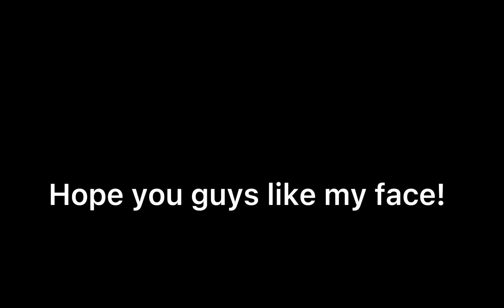Face reveal! Pog! (Thanks for 150 subs!)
Omg I was so nervous to share this with you guys but I’m actually a…..